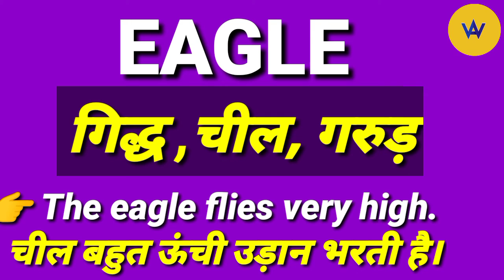Eagle 🦅meaning in hindi | Eagle ka hindi mein matlab | Eagle means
Eagle meaning in Hindi
Meaning of eagle
Eagle ka matlab kya hota hai hindi mein.
Hindi meaning of eagle
Eagle means
Eagle definition
Eagle ka kya matlab hota hai
Eagle ka hindi mein matlab
What does eagle means?
Eagle meaning
Eagle ka matlab